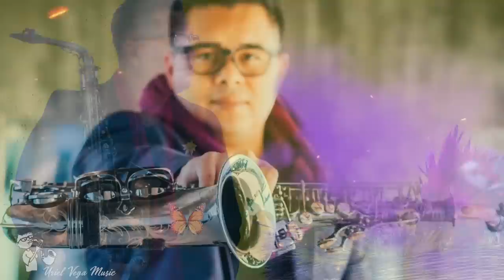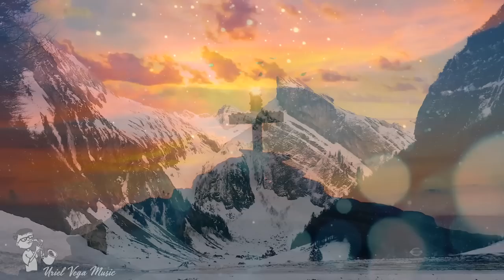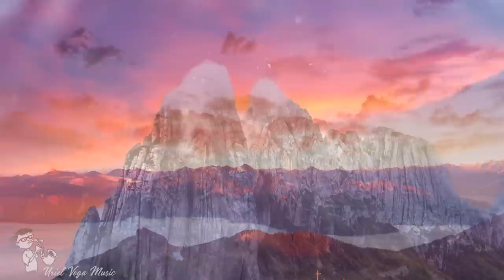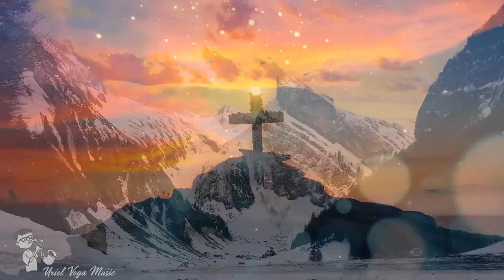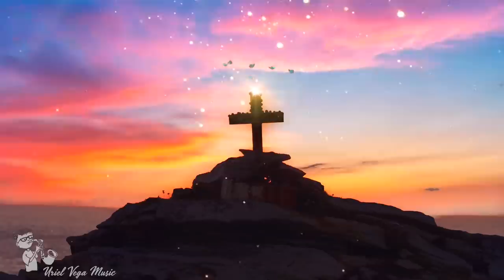Holy Holy Holy | Instrumental Saxophone Worship | Peaceful Christian Music | Healing